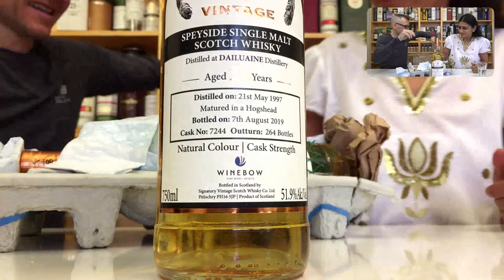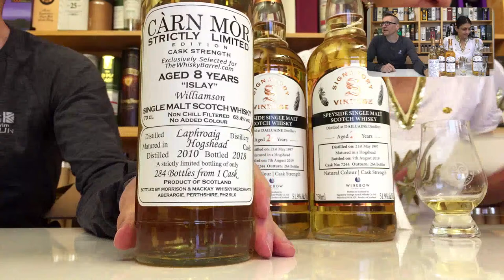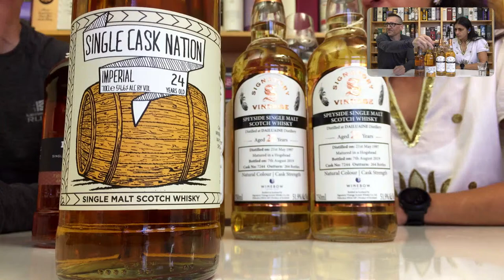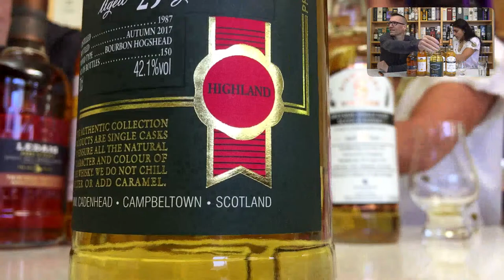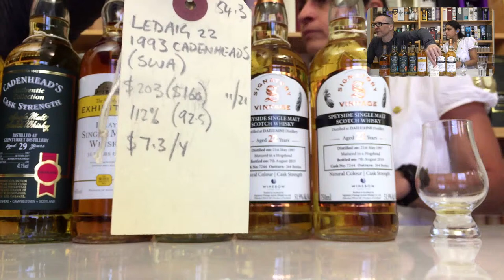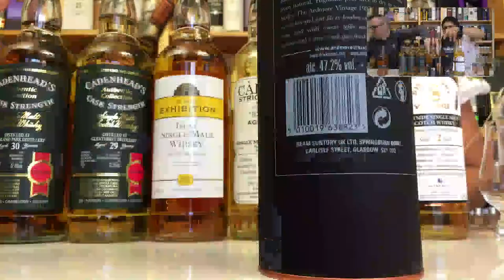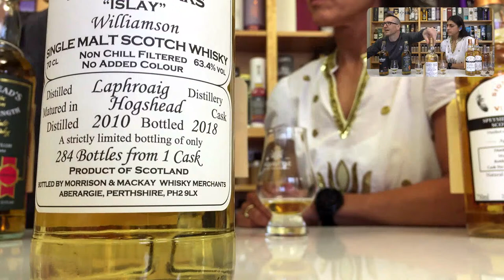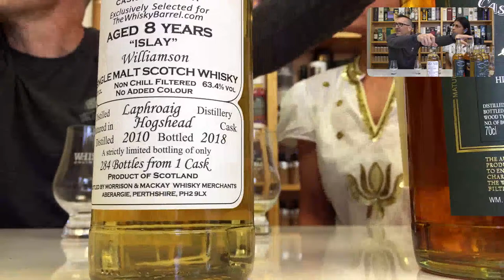Scotch Whisky Auctions - What's in the Box?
Subs 5465